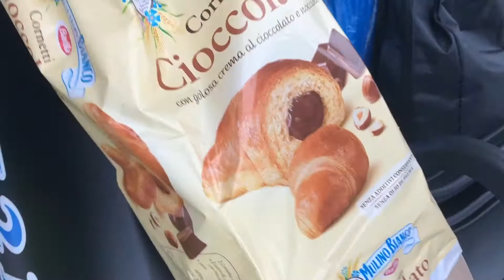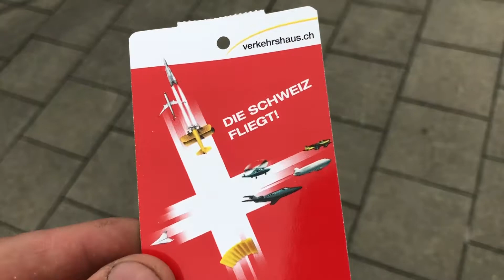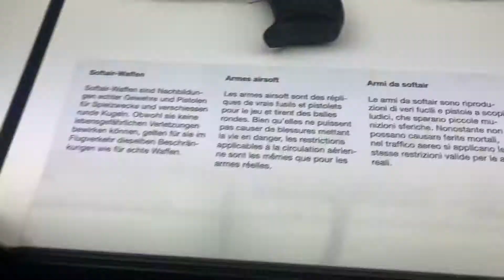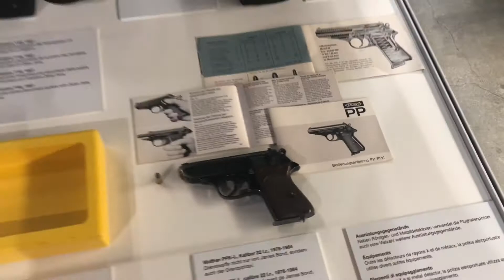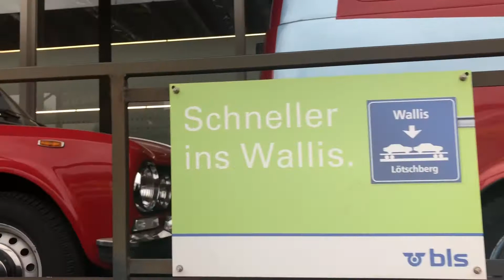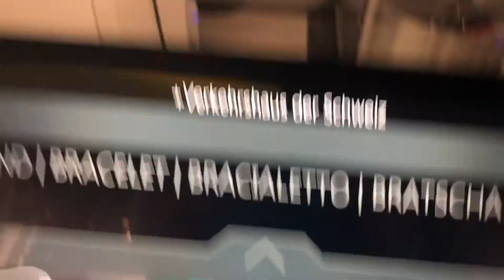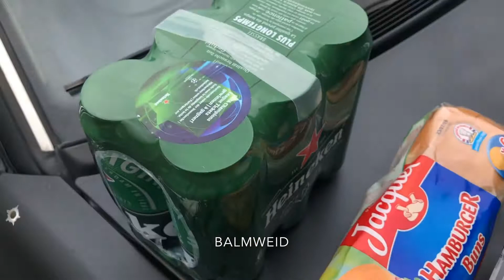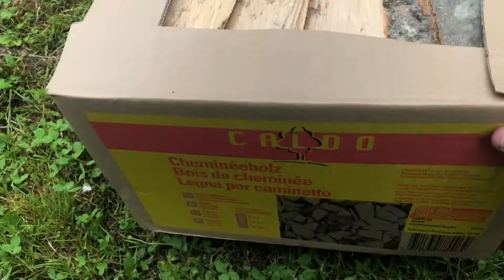Rust2Rome swiss alps 2019 team count duckula part (2/4)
The old jag is still going strong